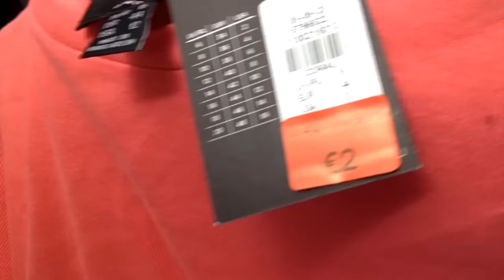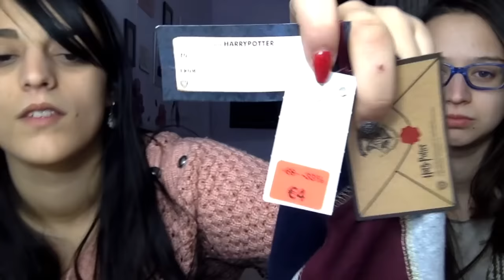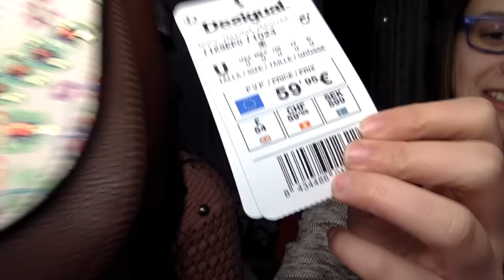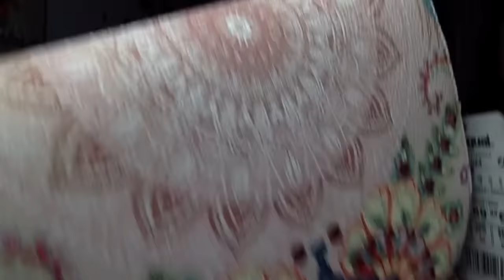SHOPPING COI SALDI DA PRIMARK ! 🛍💰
instangram : SARRITZUJESSICA_
Depop : jessichina96_
Facebook : il mondo di luna
snapachat : jessicasarri
periscope : @jessichina96